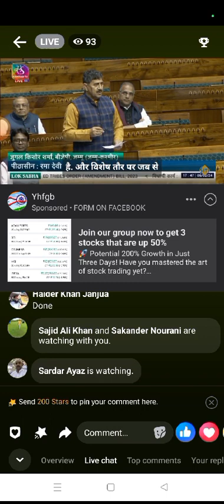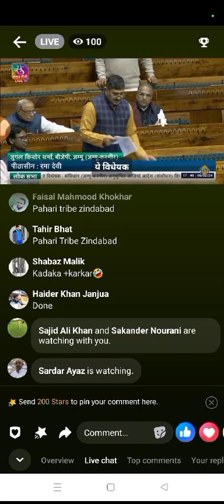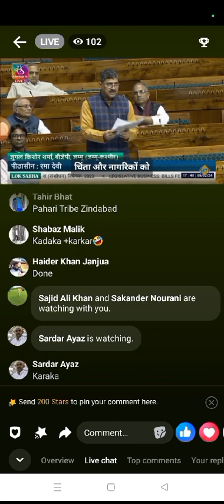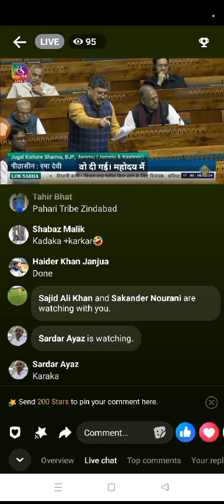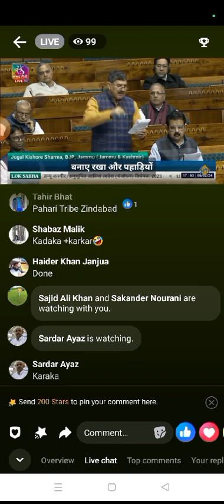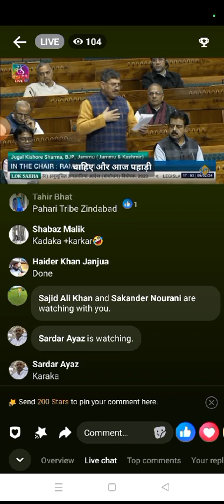Schedule Tribe Order (Amendment) Bill,2023 Passed in loksabha